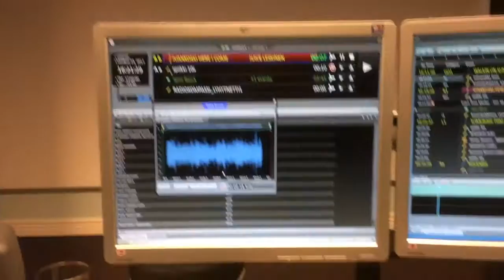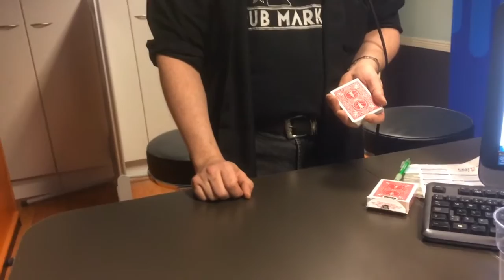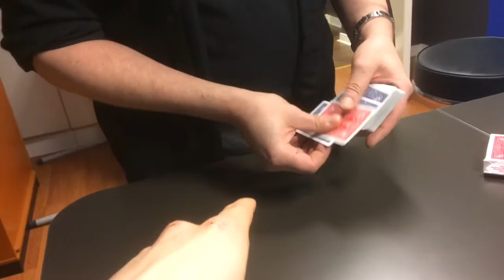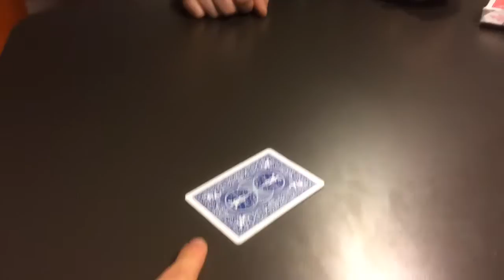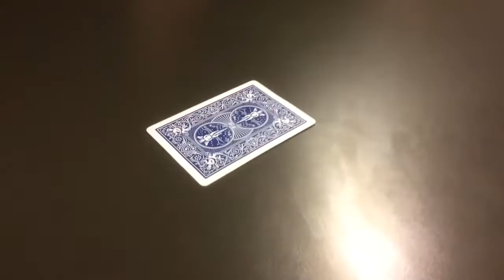Taikuri Jore Radio Kompassin suorassa lähetyksessä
Taikureiden Suomen mestari 2009 ja ravintolataikuuden Suomen mestari 2008 Taikuri Jore tekee taikatempun suorassa radiolähetyksessä. Toimittajana Henri Berg. Haastattelu tehty Radio Kompassilla 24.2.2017.